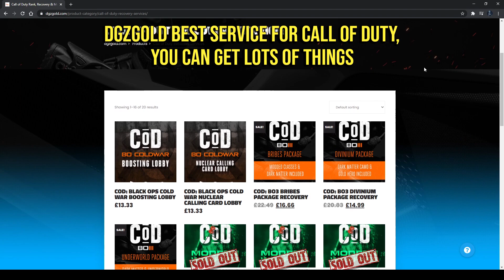Black Ops Cold War: All Best Working Online Glitches & Spots On Nuketown - Best Glitch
If you are watching this video & signed into a YouTube account please take a second out of your day to leave a Like Rating on this video & Subscribe for more  Content! :)

●Steam: NeozGlitcher
●Ps4: NeozGlitcher